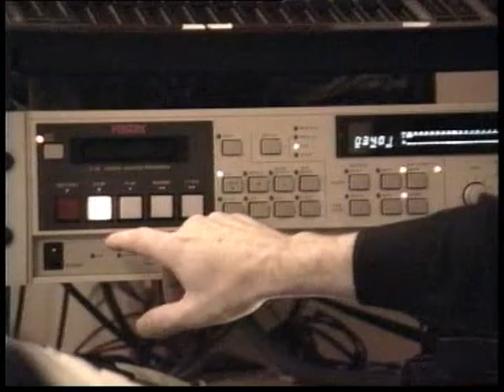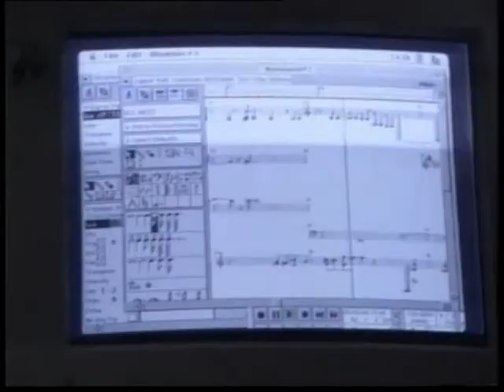Comentarios de Abre los ojos, de Amenábar